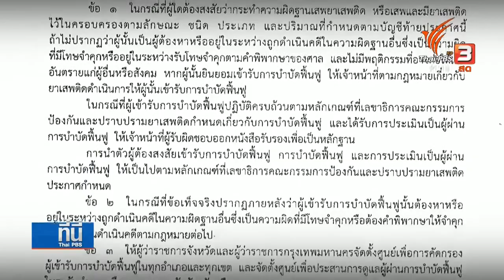"เสก โลโซ" สังสรรค์กับตำรวจนครศรีธรรมราช ร่วมร้อง "ใจสั่งมา" หลังได้ประกันตัว